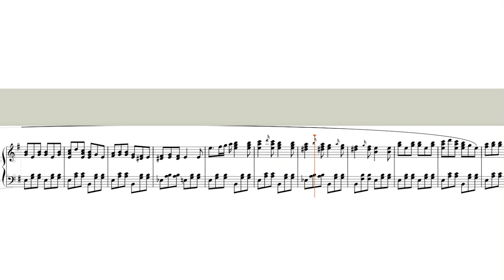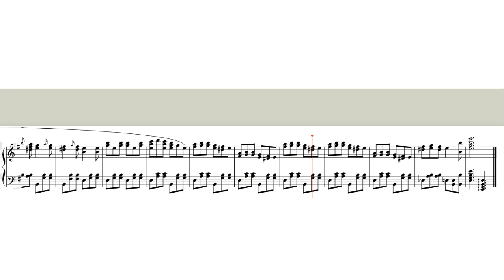Waltz no.1 Allegro E Minor Op.3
I'm actualy proud of this one.
Inspired by Shosty's 2nd waltz.